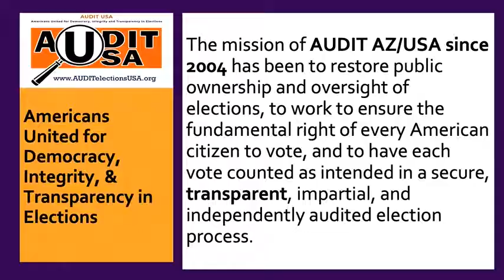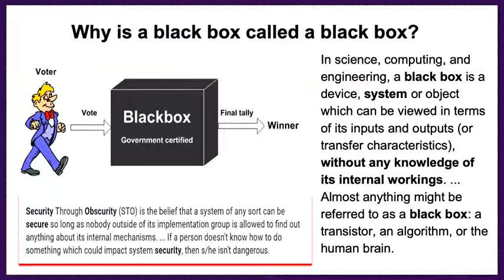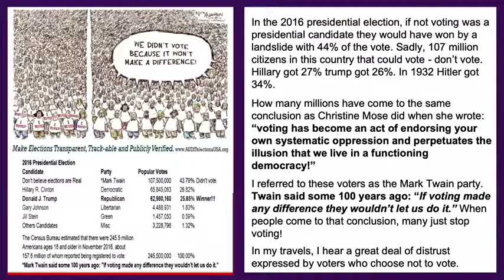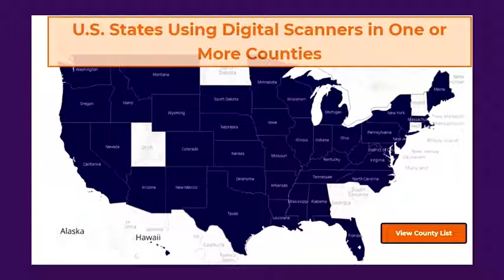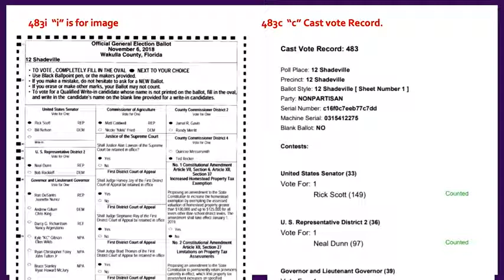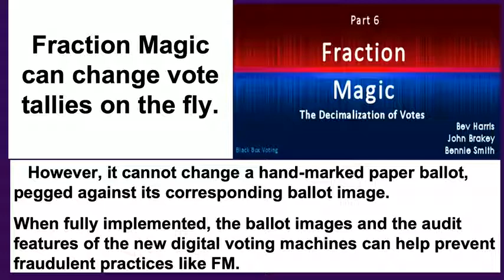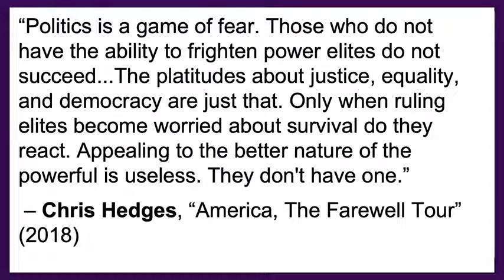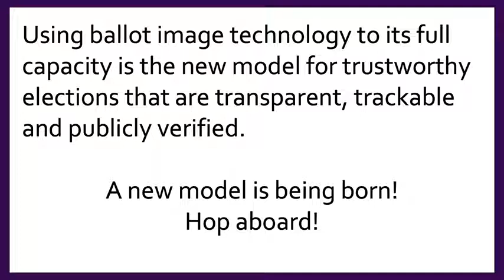John Brakey, AUDIT USA August 3 (part 3)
John Roberts Brakey is an elections investigator, election integrity advocate and former business owner. He is a co-founder of AUDIT AZ (Americans United for Democracy, Integrity and. Transparency in Elections), which has expanded to become AUDIT USA

What are the present and upcoming risks to election integrity that we face as the 2020 presidential elections unfold? This question was on everyone's mind at Sunrise Center on August 3rd, 2019.

Presenters of the day included Bob Fitrakis, John Brakey, Jim Soper, Bill Risner, Steven Rosenfeld and Lori Grace